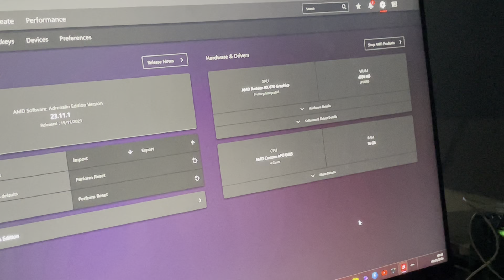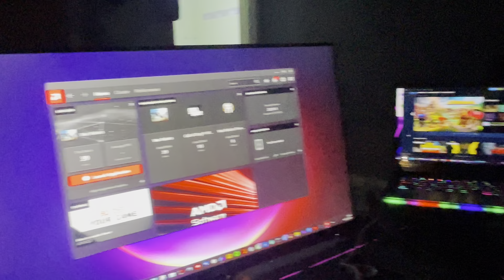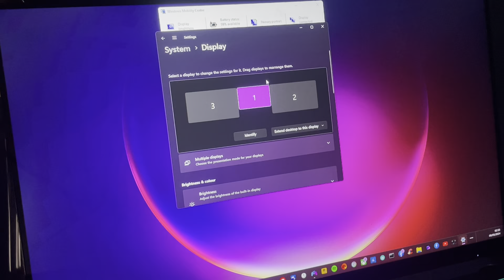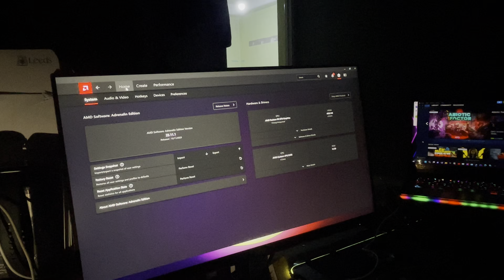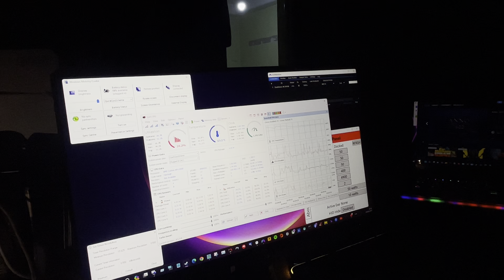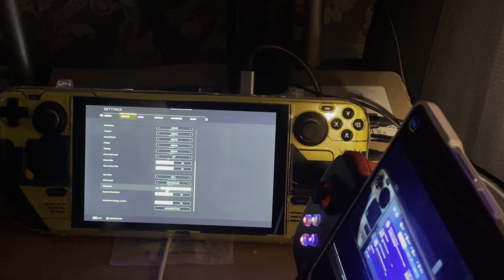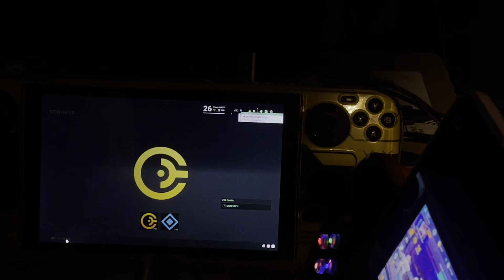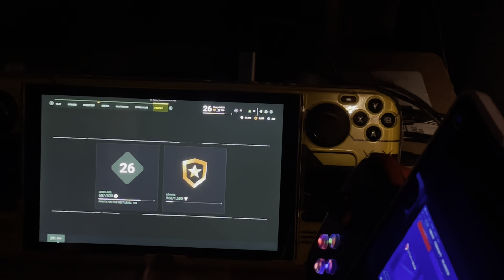War Robots: Frontiers - Steam Deck on Medium Graphics /FSR 2 /Performance / Sharpness 100%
Settings: Controls, Mouse Sensitivity 1%

Windowed Fullscreen
Frame Rate limit: OFF
Motion Blur: OFF
Show Frame Rate: OFF
Upscalling: FSR 2
FSR 2 Mode: Performance
Sharpness: 100%
Dynamic Resolution: OFF

MOST TURN OFF: Autodetect Settings on Start: OFF